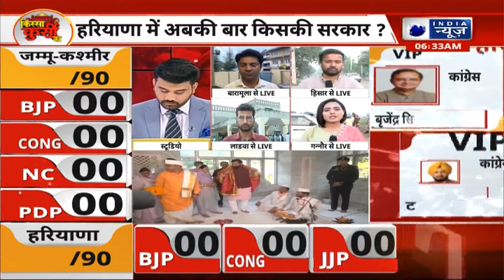Haryana Assmebly Election Results: जम्मू कश्मीर से रूझानों पर पर बड़ा अपडेट India News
Haryana Assmebly Election Results: हरियाणा और जम्मू कश्मीर में 8 बजे जनगणना शुरू हो गई है। हरियाणा में वोटों की गिनती से पहले हरियाणा के सीएम नायब सिंह सैनी ने कहा कि हम तीसरी बार हरियाणा एकतरफा सरकार बना रहे हैं। हमने निस्वार्थ भाव से काम किया है। बीजेपी तीससी बार सेवा के लिए तैयार है।

Haryana Assembly Election Results: Census will start at 8 pm in Haryana and Jammu and Kashmir. Before the counting of votes in Haryana, Haryana CM Nayab Singh Saini said that we are forming a unilateral government in Haryana for the third time. We have worked selflessly. BJP is ready to serve for the 30th time.